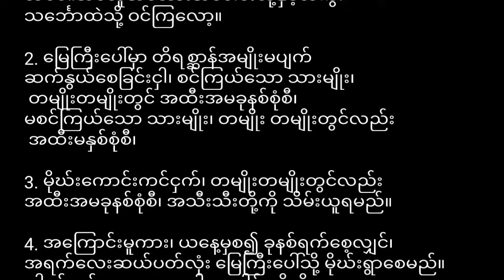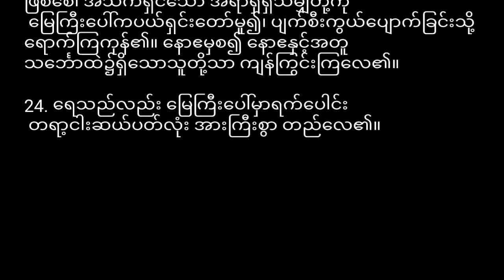ကမ္ဘာဉီးကျမ်း၇ Genesis 7 (Myanmar Bible- Book of Psalm)